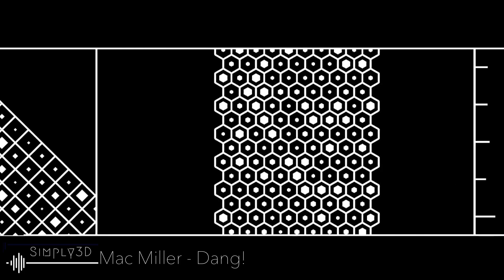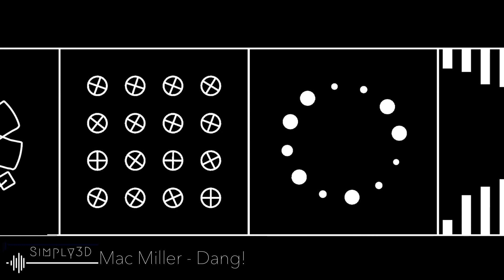Mac Miller - Dang! 3D Audio | Simply3D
Don´t forget to use headphones!